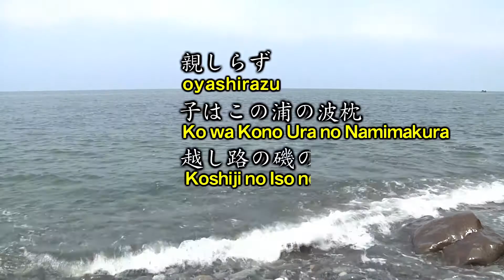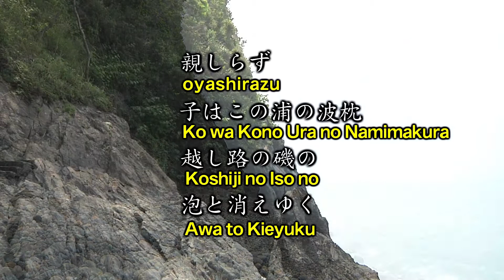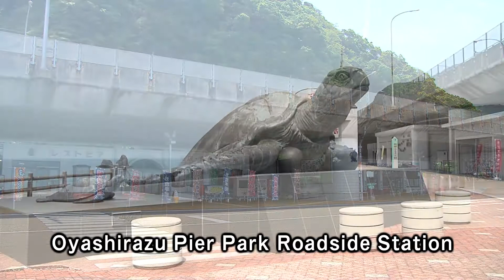Oyashirazu Geosite - Itoigawa Global Geopark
The cliffs at which the Northern Japanese Alps fall into the Sea of Japan were the product of terrestrial volcanic activity occurring about 100 million years ago. The ancient Hokuriku Road was wedged in a small space between these cliffs and the sea, making for a perilous journey, especially when the waves would surge. Large pockets and caves eroded into the wall where travelers would take refuge from the stormy seas still remain on the face of these cliffs.

During the Heian period (CE 794-1185), following their clan's defeat in the Genpei War, the wife of Taira no Yorimori followed her husband from Kyoto through these cliffs to the Kanbara District of Echigo Province, in what is now Nagaoka City. It was during this journey when her child was swept away by the raging waves. In memory of this, she composed the poem: "Oyashirazu ko wa kono ura no namimakura Koshiji no iso no awa to kieyuku" From this poem was born the name of these cliffs, Oyashirazu, 'without the parents knowing.'

During the Meiji era, a road was carved out halfway up the cliffs. During the Showa era a tunnel was built through the mountains, forever changing the shape of the Hokuriku Road. Finally, during the Heisei era, the fourth generation Hokuriku Expressway was completed. In addition to these four generations of roads, Oyashirazu also marks the origin of the Tsugami Shindo Road, making this the intersection of many roads from many ages. Here, where the sheer cliffs spread out against the Sea of Japan, gaze upon the many incarnations of the Hokuriku Road and enjoy a stroll along the shore where you just might find some jade!